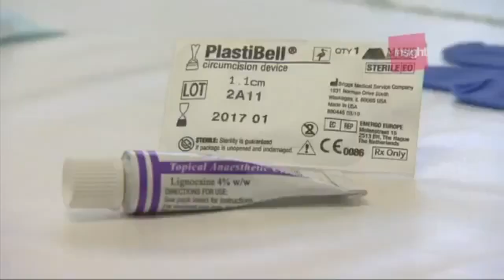Insight TV (Australia) Debate on Male Circumcision